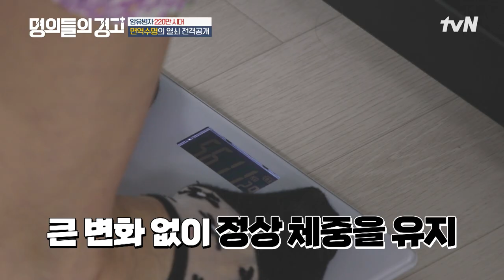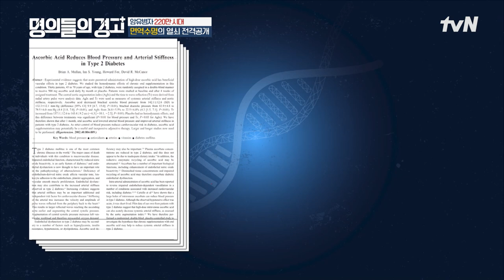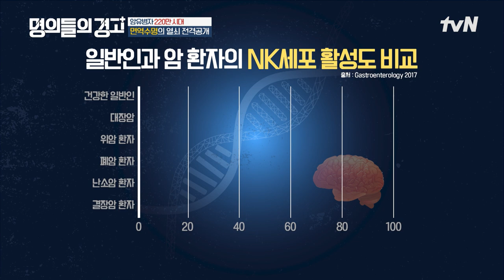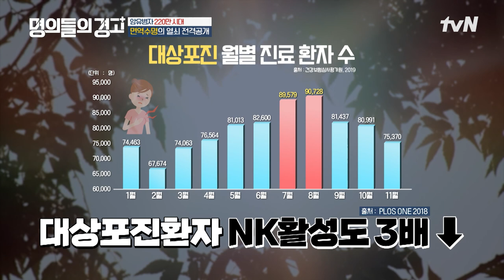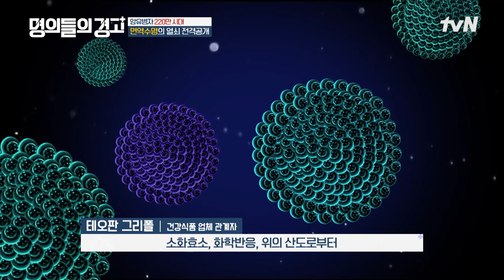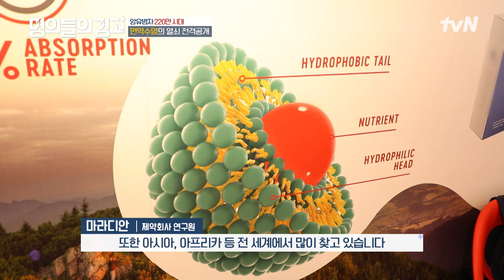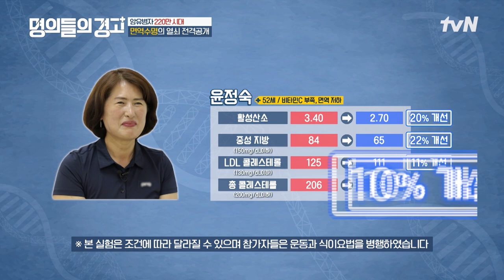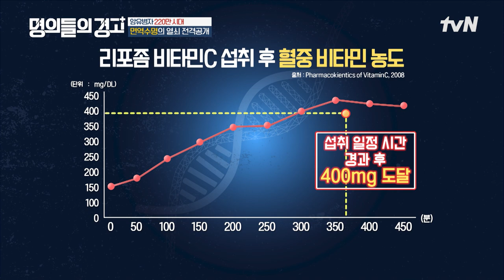NK세포의 활성도를 높여 건강을 지키는 방법 명의들의경고 EP.18 | tvN 230712 방송